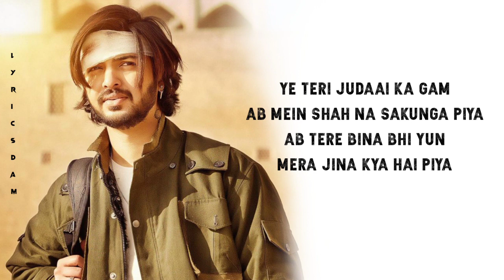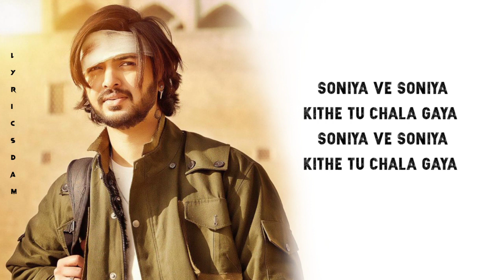Awargi (LYRICS) - Rromeo | Tu Chand Hai Chapter 4 | New Hindi Songs 2023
Awargi (LYRICS) - Rromeo | Tu Chand Hai Chapter 4 | New Hindi Songs 2023 @itsrromeo

Song: Awargi
Singer: Rromeo
Lyrics: Rromeo
Label: Rromeo

LYRICS: 🎤

Awargi Chadhne Lagi
Jabse Tu Mil Gaya
Tu Mil Gaya

Deewangi Badhne Lagi
Tu Mil Gaya

Awargi Deewangi
Tere Liye Hi To Hai

Soniya Ve Soniya
Kithe Tu Chala Gaya
Soniya Ve Soniya

Main Tajalli Jalli
Ban Ke Ghumo
Tere Hi Piche Piya

Kya Meri Lakiron Mein
Kya Tera Naam Nahi Hai Piya
Kya Meri Subah Ko
Haan Teri Sham Nahi Hai Piya

Ye Teri Judaai Ka Gam
Ab Mein Shah Na Sakunga Piya
Ab Tere Bina Bhi Yun
Mera Jina Kya Hai Piya

Teri Baton Ko
Nigahon Ko
Kaise Bhool Jaune Piya

Main Tajalli Jalli
Ban Ke Ghumo

Main Tajalli Jalli
Ban Ke Ghumo

*The original copyrights are solely owned by the Companies/Original Artiss/Record labels.